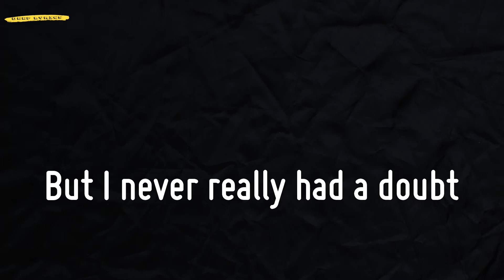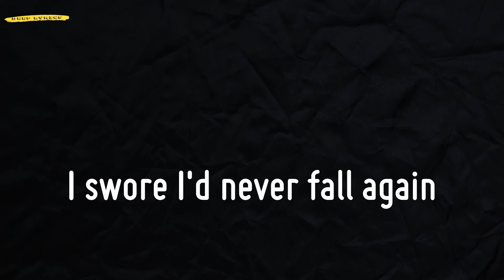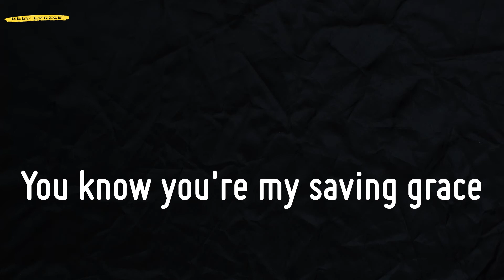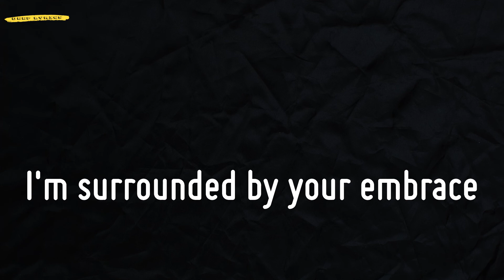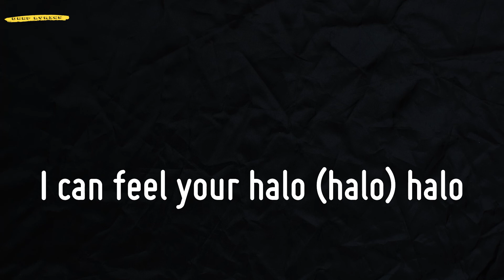Halo (Lyrics) - Beyoncé | TikTok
📜Lyrics Halo - Beyoncé:
Every rule I had you breaking